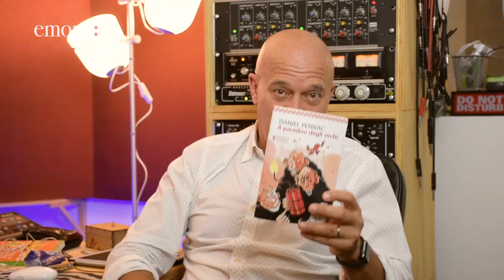Audiolibro: Claudio Bisio legge "Il paradiso degli orchi" di Daniel Pennac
"Il paradiso degli orchi"
di Daniel Pennac
letto da Claudio Bisio

Sinossi
Benjamin Malaussène ha uno strano lavoro, è il capro espiatorio dell’Ufficio Reclami del Grande Magazzino di Parigi. Una cliente è appena uscita dalla sua stanza quando si sente un forte boato. Una bomba, poi due, nel dipartimento giocattoli! Il sospettato numero uno dell’ondata di oscuri attentati è proprio Benjamin. E allora per scoprire chi sia il vero responsabile delle esplosioni si mobiliteranno la sua tumultuosa famiglia e una esilarante banda di personaggi: Thérèse la sorella sensitiva, Jérémy il geniale e pestifero fratello, il Piccolo visionario, la madre e i suoi amanti, e poi ladri e travestiti brasiliani… Tutto sotto gli occhi di Julius, il cane puzzolente, e di zia Julia, una vulcanica giornalista supersexy.

Versione audiolibro integrale
Traduzione Yasmina Melaouah
Pubblicazione 18 ottobre 2018
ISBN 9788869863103